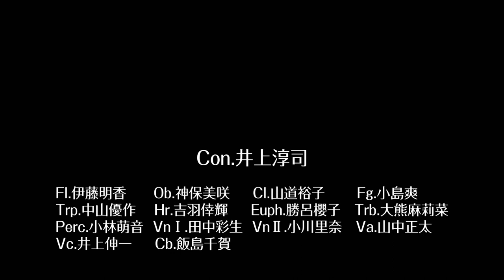From the gales of／井上淳司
曲名 : From the gales of
作曲者 :井上淳司(東邦音楽大学特任准教授)